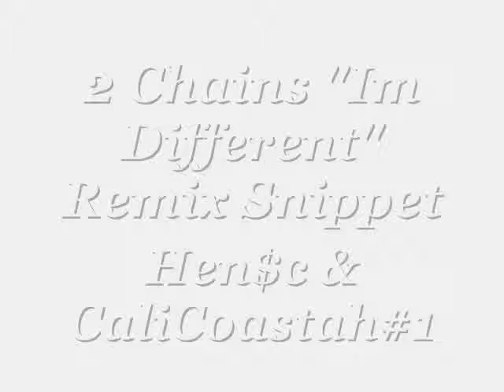Im Different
2 Chains "Im Different" Remix Snippet By Hen$c G & CaliCoastah#1
BAD KITTY COUTURE - BJJ, Boxing & MMA Gear

ASPIRATION - Online Bank
Join me on Aspiration - a financial firm with a conscience! Sign up with my link and we will both get $25 cash and $25 to donate.

STASH - INVESTMENT APP
Here’s $25 to start investing on Stash. You can invest in industries like legal marijuana,  technology, and more with just $5 at a time. Use my link to get a $25 bonus:

ACORNS - INVESTMENT APP
Invest your spare change & watch your money grow. Get $5 when you use my link

Thank You For Checking Out My Channel & You Can Find Me On These Other Platforms
ReverbNation  @CaliCoastah